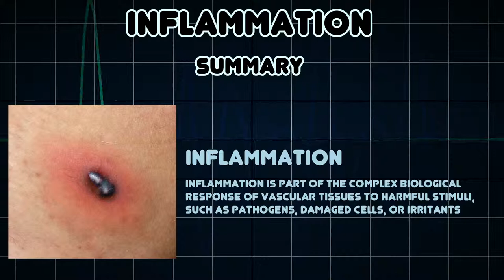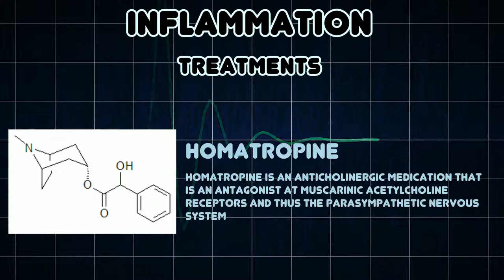Inflammation (Medical Condition)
Symptoms, risk factors and treatments of Inflammation (Medical Condition)

Inflammation is part of the complex biological response of vascular tissues to harmful stimuli, such as pathogens, damaged cells, or irritants